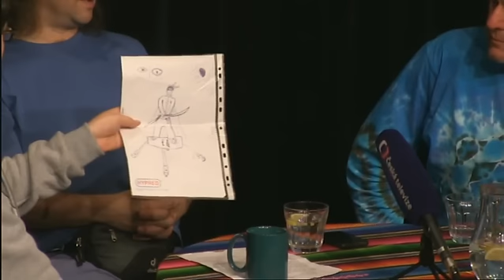Jaroslav Dušek: Duše K o autismu a autistech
O DUŠI K: Zábavný, populárně naučný večer zve do míst, kde přebývá Homo sapiens se smyslem pro humor. Jaroslav Dušek si nejraději vypráví s lidmi z oblasti vědy, výzkumu, objevů a vynálezů, což se mu prostřednictvím tohoto pořadu plní. Poučí tak nejen sebe, ale i diváky a zároveň je zavede do prostředí, kam by se sami nevypravili.